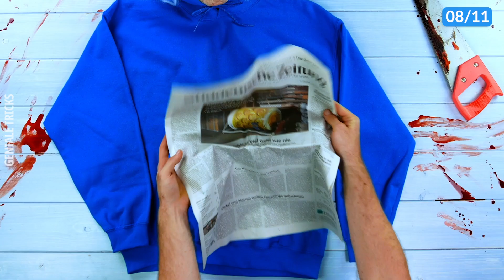11 gruselige Ideen für Halloween | Günstige Last Minute Halloween Kostüme & Make-up Tutorials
Von klassisch bis schrecklich: Hier kommen die ausgefallensten Halloween-Kostüm-Ideen und die fürchterlichsten Halloween-Make-up-Ideen – doch Vorsicht, Gänsehaut vorprogrammiert!

Jetzt shoppen:
👉 Geniale Tricks 2

✨ Das sind die Tricks:

00:00 Halloween-Make-up-Ideen
03:50 Halloween-Kostüm-Ideen
06:47 Klassische Kostüm-Ideen

Bei Geniale Tricks gibt es regelmäßig neue Tipps und Tricks sowie faszinierende Geschichten zu entdecken. Willst du dir das nicht entgehen lassen?

Dir gefällt die Musik aus unserem Video? Hier sind alle Infos:

Quelle: Premium Beats; Künstler: Johnathan Boyle; Titel: Phantom Fun
Quelle: Premium Beats, Künstler: Marc Walloch ; Titel: Midnight Surf
Quelle: Premium Beats; Künstler: Johnathan Boyle ; Titel: Surfing with Spooks